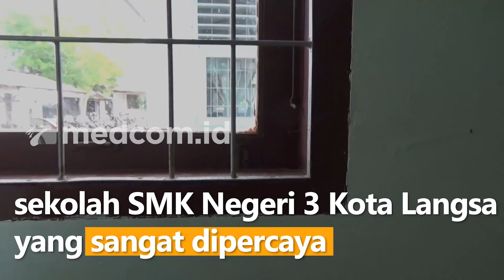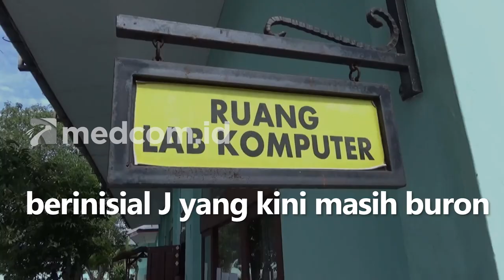Petugas Kebersihan Sekolah di Langsa Aceh Gasak Puluhan Tablet hingga Laptop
Pria berinisial SUH ditangkap petugas Satreskrim Polres Kota Langsa di rumahnya, kecamatan Langsa Timur, Kota Langsa, Aceh, setelah menggondol komputer dari lingkungan sekolah tempatnya bekerja sejak April 2022 lalu. Pelaku diduga sudah sangat paham situasi sekolah sehingga berulang kali mencuri. Apalagi pria berusia 31 tahun ini merupakan petugas kebersihan sekolah SMK Negeri 3 Kota Langsa yang sangat dipercaya.

Kasat Reskrim Polres Kota Langsa, Iptu Imam Aziz Rachman mengatakan dari pemeriksaan awak pelaku sudah mencuri komputer sekolah sejak 5 bulan lalu. Tidak kurang dari 79 komputer tablet atau tab dan 10 laptop dicuri. Pelaku menjual barang curian tersebut pada seorang pria berinisial J yang kini masih buron. Akibat perbuatannya, tersangka terancam hukuman tujuh tahun penjara.